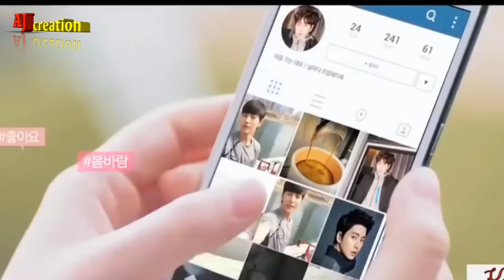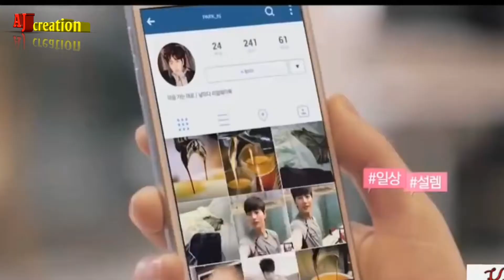Panna ki tamanna hai ki (love song) aj create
Mix by aj